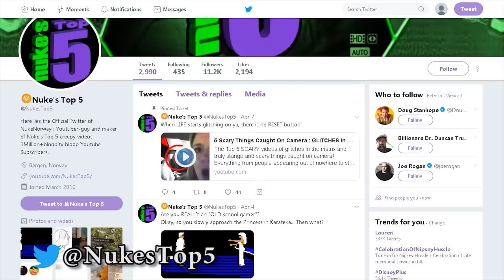Real Ghost Caught On Camera? Top 5 Scary Haunted Houses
The Top 5 scary videos of creepy paranormal encounters caught on tape in haunted houses.

People living in haunted houses or exploring abandoned places come face to face with ghosts and poltergeists. They claim they actually got a real ghost caught on camera in these scary videos.

In this video: A couple in Detroit, Michigan have a creepy supernatural encounter with something that haunts their home and terrorizes their baby while she sleeps. In another scary video, a man walks through a haunted place, in this case, a Mexican cemetery crypt, and comes face-to-face with with a ghost child. A ghost video where a man claims that a poltergeist presses against his glass door in his apartment, but when he opens the door, it gets truly bizarre. And finally- the Puerto Montt haunted house, one of the most mysterious "verified" haunting encounters of all time. There have been investigations by the clergy and Police, and even analysis by ghost hunters and parapsychologists of the paranormal activity here. All confirm that something very strange is going on in this house.

If you enjoyed watching this Nuke's Top 5, you might also enjoy these other scary video lists: Real Ghost Caught On Camera? Top 5 Scary Haunted Houses

And also check out this Nukes Tops 5 countdown: 5 Scary Things Caught On Camera : Scary People